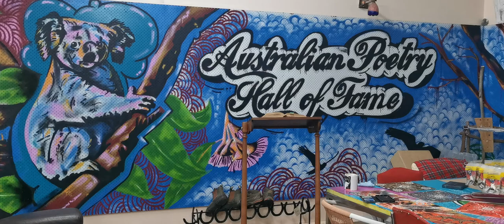A Mid-summer's Noon in the Australian Forest by Charles Harpur read by Thundercloud Repairian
A Mid Summer Noon in the Forest”, and “A Midsummer Noon in the Australian Forest"
By Charles Harpur read by Thundercloud Repairian at the Australian Poetry Hall of Fame in Guyra

Not a bird disturbs the air,
There is quiet everywhere;
Over plains and over woods,
What a mighty stillness broods!

Only there’s a drowsy humming
From yon Summer rill-side coming:
’Tis the dragon-hornet, — see!
All bedaubed gorgeously
With crimson, splendid to behold!
Dusted o’er with mealy gold:—
Only there’s a droning, where
Yon bright beetle gleams the air,
And, rising in the sunshine higher,
Seems sharded as with gems on fire!

Every other thing is still,
Save the ever-wakeful rill,
Whose cool murmur only throws
A cooler comfort round Repose;
Or some ripple in the sea
Of leaves, when, intermittently,
Summer in her forest bower,
Turning from the noontide hour,
Heaves a slumb’rous breath, ere she
Once more slumbers peacefully.

Oh, ’tis easeful here to lie
Hidden from Noon’s scorching eye,
In this grassy cool recess,
Musing thus of Quietness!

Charles Harpur.